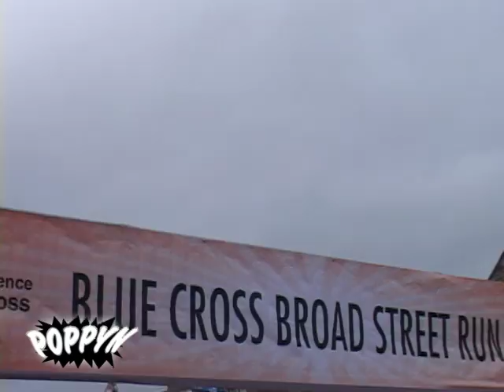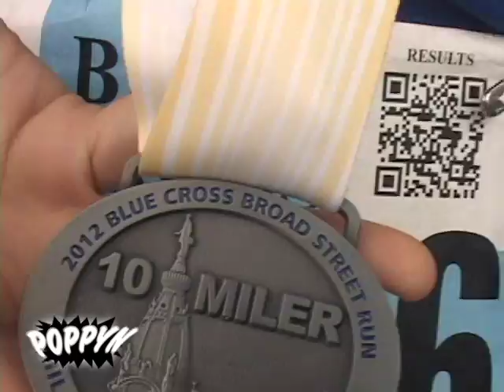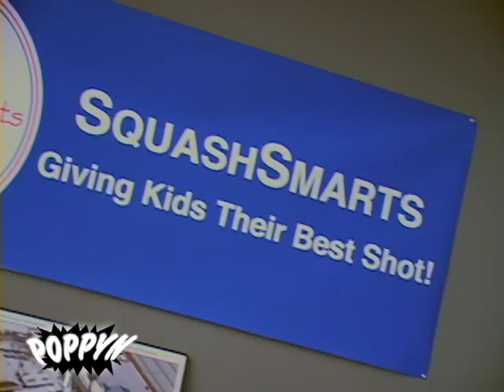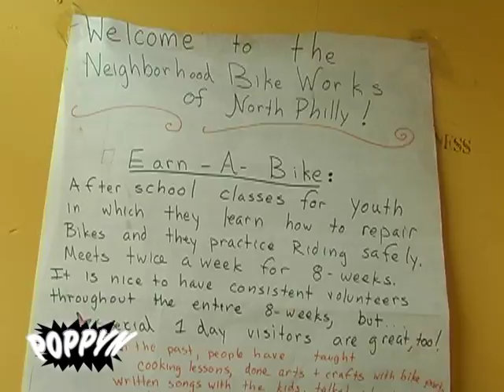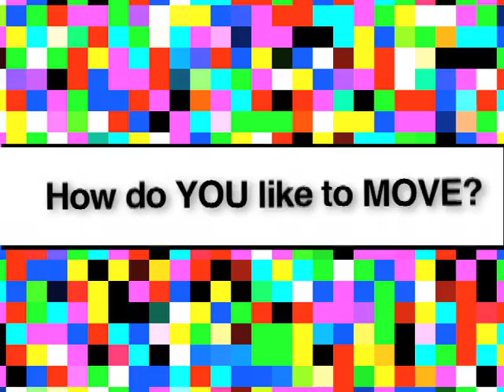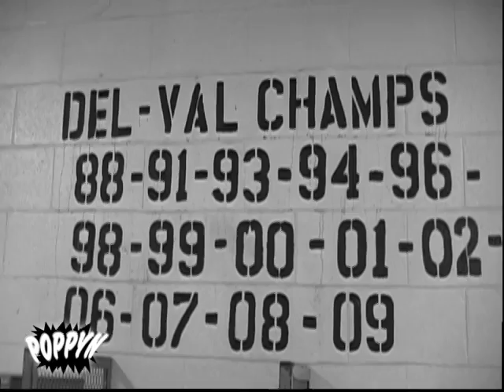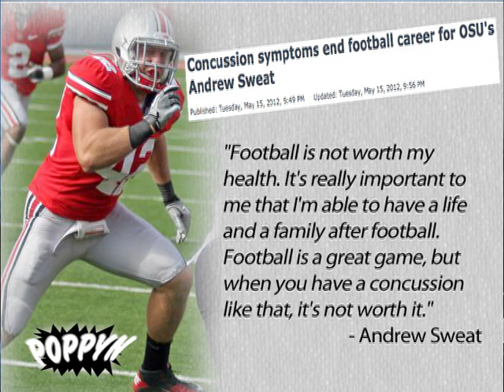POPPYN Ep. #8: How Philly Gets PHIT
In this episode, POPPYN covers the ways that young people get and stay fit around Philly.